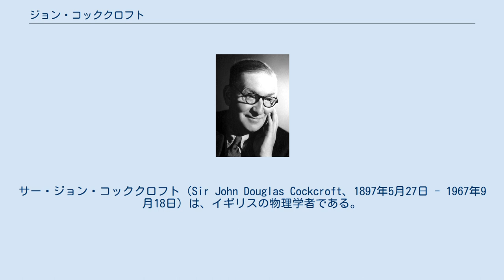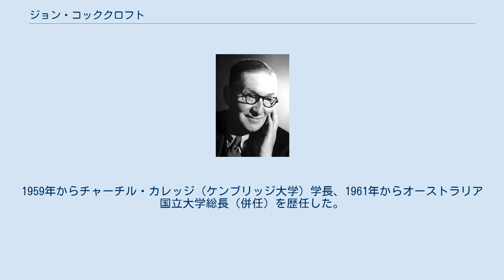ジョン・コッククロフト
チョーク・リバー研究所の人物
サー・ジョン・コッククロフト（Sir John Douglas Cockcroft、1897年5月27日 - 1967年9月18日）は、イギリスの物理学者である。
原子核に陽子を衝突させることにより、核変換を初めて実現した。
1951年アーネスト・ウォルトンとノーベル物理学賞を受賞した。
 トッドモーデンに生まれた。
マンチェスター大学で数学を学び、ケンブリッジ大学のセントジョンズ・カレッジで数学の学位をとったあと、アーネスト・ラザフォードのもとで研究を始めた。
 1928年からアーネスト・ウォルトンと陽子の加速実験を始めた。
1932年リチウムに加速した陽子を衝突させて、原子核の変換に成功した。
元素を人工的に別の元素に変換させた最初の実験である。
彼らの加速器に用いられていたコッククロフト・ウォルトン回路は、高電圧の直流を発生させる手段として、物理実験以外にも多くの応用を生んだ。
1936年王立協会フェロー選出。
 第二次大戦中はレーダーの分野で働いた後、1944年にカナダの原子力プロジェクトに加わり、モントリオール研究所、チョーク・リバー研究所の所長となった。
1946年にイギリスに戻り ハーウェル研究所を設立し、イギリスの原子力利用を推進した。
AERE（ Atomic Energy Research Establishment）の初代の所長となった。
1959年からチャーチル・カレッジ（ケンブリッジ大学）学長、1961年からオーストラリア国立大学総長（併任）を歴任した。